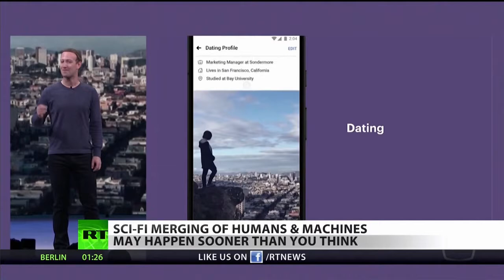Our Tech Obsession Will Turn Us Into Cyborgs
July 11, 2019 - Speaking at the Fast Company European Innovation Festival, Israeli Professor Yuval Noah Harari argued that “in the future, it is likely that the smartphone will not be separated from you at all.” RT America’s Trinity Chavez reports for the News with Rick Sanchez on the imminent merging of humankind with technology.